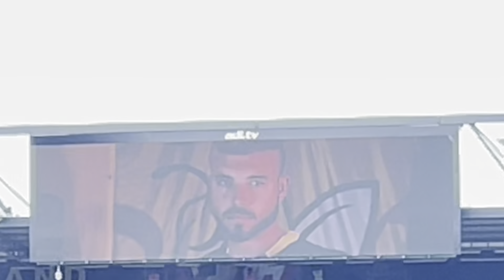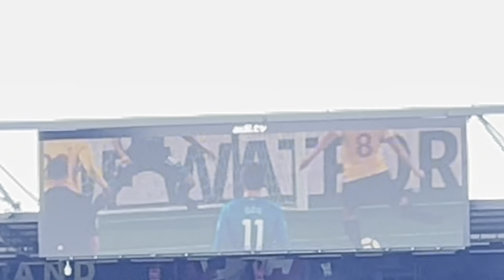Watford 0-0 Preston Matchday Vlog | That was not an easy watch, never got going!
MOTM: Tom Dele-Bashiru